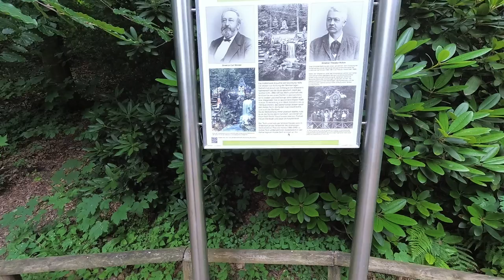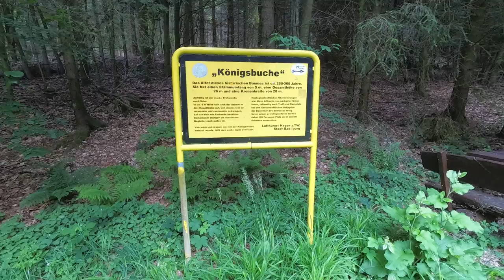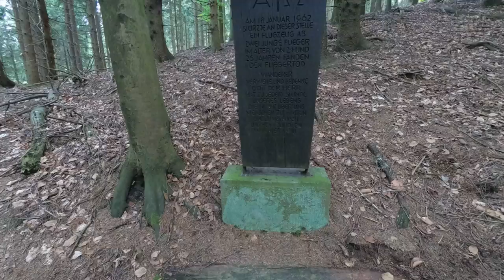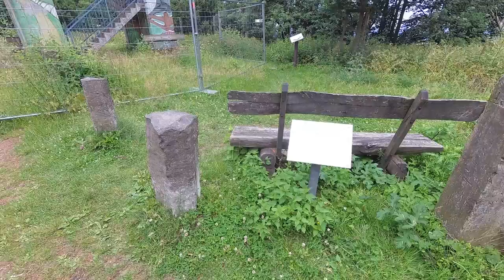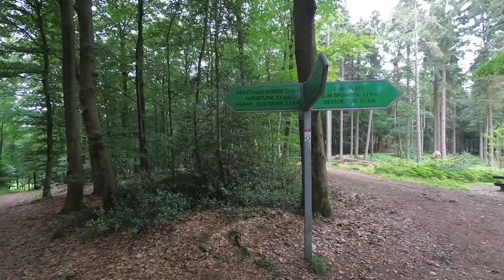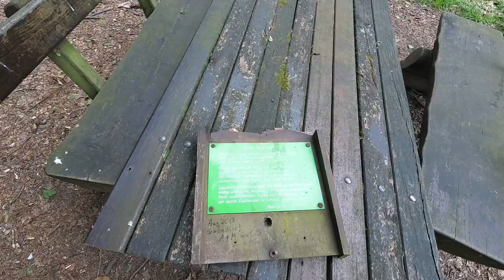Wanderung am Dörenberg, vom Panoramabad nach Forsthaus Oesede am 24.06.2018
Unsere wahrscheinlich letzte Tour im Osnabrücker Land. Achim hat noch einen nicht bewanderten grünen Fleck in der Nähe von Georgsmarienhütte am Dörenberg gefunden. Wir haben uns es natürlich nicht nehmen lassen unsere Spuren dort zu hinterlassen.

Die Sehenswürdigkeiten sind:

* Varusturm
* Hermannsturm
* Königsbuche
* Fliegerstein am Dörenberg
* Schlossblick Bad Iburg
* Die Krause Eiche